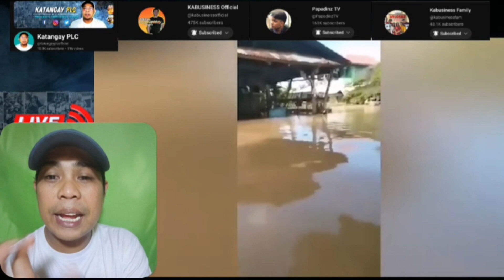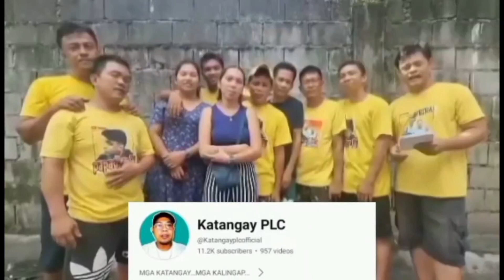KABUSINESS OFFICIAL AKSYON AGAD PAMILYA NG ISANG OFW TINULINGAN SA DAVAO!? @PapadinzTV